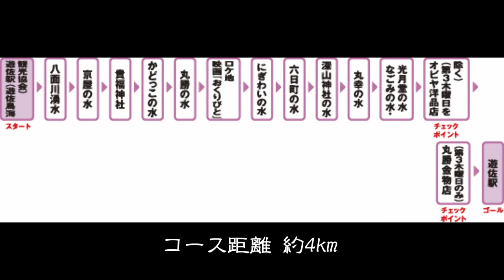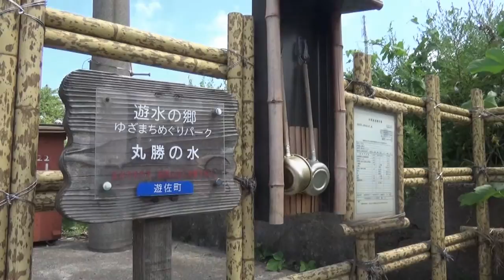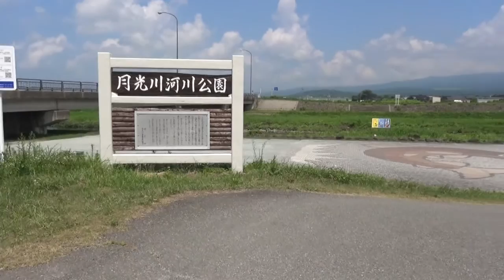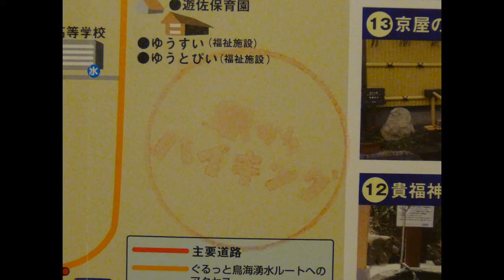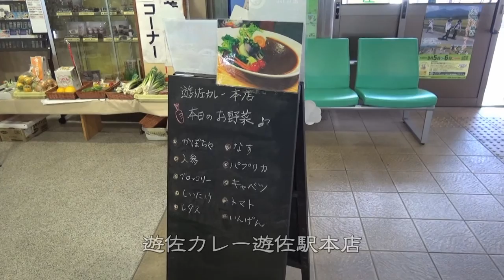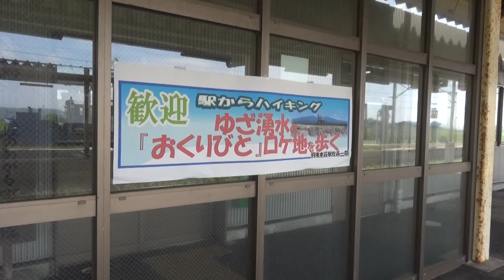JR東日本｢駅からハイキング｣ 遊佐駅(いつでもコース) 2015/08/07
2015年8月5日(水)～11日(火)、JR東日本の企画乗車券｢北海道&東日本パス｣を利用して旅をした7日間の記録です。

2015年8月7日(金)3日目、JR東日本｢駅からハイキング｣【ゆざ湧水と『おくりびと』ロケ地を歩く】(いつでもコース)に参加しました。
東北応援コースで、2倍のポイント(4ポイント)が加算されます。

期間：2015年7月1日(水)～9月30日(水)
起点駅：山形県･羽越本線遊佐駅
受付場所：遊佐駅(遊佐鳥海観光協会)
所要時間：約3時間(施設での見学時間含む)
ゴール時間：１６：００まで
コース：スタート･遊佐駅(遊佐鳥海観光協会)→八面川湧水→京屋の水→貴福神社→かどっこの水→丸勝の水→映画『おくりびと』ロケ地→にぎわいの水→六日町の水→深山神社の水→丸幸の水→なごみの水･光月堂の水→オビヤ洋品店(チェックポイント)→ゴール･遊佐駅

〈参加データ〉
スタート：遊佐駅(遊佐鳥海観光協会) 10時00分
ゴール：遊佐駅(遊佐鳥海観光協会) 11時45分
参加時間：1時間45分

遊佐駅起点の駅ハイは初参加です。
鳥海山からの水の恵み豊かな場所で、そこかしこで水がわき出ていました。夏でも、飲み物の用意はまったく必要のないコースでした。

｢ゆざ湧水散歩｣(遊佐町役場企画課発行パンフレット)
｢遊佐町｣(遊佐町役場企画課発行パンフレット)